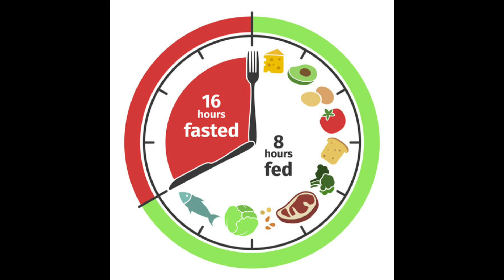Day 11 intermittent fasting|Diet recipes/carrot tomato juice /indian diet plan loss 2kgs in one week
intermittent fasting day 11

All information provided on this channel is furnished strictly for general information purposes only, I shared my personal experience with weight loss. No information shared in the videos is to be taken as medical or other health advice pertaining to any individual's specific health or medical condition. Please consult your healthcare professional before participating in or acting on any recommendation found in the content provided on this channel.
Renus Kitchen and Beauty Tips does not take responsibility for any health consequences for any person following the general informational content of my channel.

thankyou